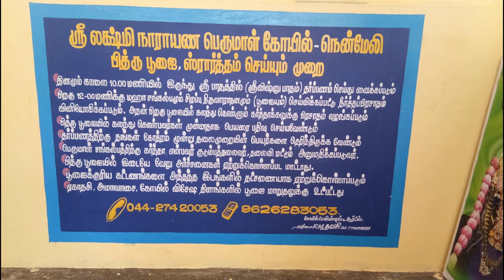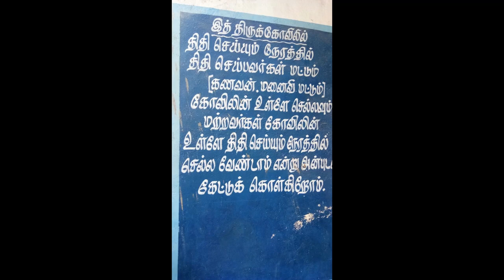நென்மேலி ஸ்ரார்த்த ஸம்ரக்ஷண பெருமாள் nenmeli பெருமாளே ஸ்ரார்த்தம் செய்யும் திருத்தலம்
பெருமாளே தர்ப்பணம் செய்யும் நென்மேலி திருத்தலம்!

இறைவனே கருணையோடு இறங்கி வந்து மனிதர்களுக்காக திதி கொடுக்கும் ஒரே அற்புத தலம்..!!

இந்த தலம்  செங்கல்பட்டிலிருந்து திருக்கழுக்குன்றம் செல்லும் சாலையில் செங்கல்பட்டிலிருந்து  ஐந்தாவது கிலோ மீட்டரில் உள்ளது.

எல்லோரும் பெற்றோர்கள் இருக்கும் வரை அவர்களை சரியான முறையில் கவனித்துக் கொள்ள வேண்டும், என்று மட்டும் நினைக்கிறார்கள்.
இருக்கும் வரை எவ்வாறு சரியாக கவனித்துக் கொண்டோமோ, அவர்களின் காலம் கடந்த பின்  செய்ய வேண்டியவைகளையும் தெரிந்து கொண்டு நம்மால் முடிந்த அளவு செய்ய வேண்டும்.

முக்கியமாக ராமேஸ்வரம், காசி, கயா  போன்ற பல புனித தலங்களுக்கு செல்லும்போது மறைந்த முன்னோர்களுக்காக சில சடங்குகள் செய்ய வேண்டும்.

அவற்றை செய்ய எல்லோருக்கும் நேரம் , காலம், வசதிகள் அமைவதில்லை.

செங்கல்பட்டு அருகில் நென்மேலி  என்ற திருத்தலம் அமைந்துள்ளது.

இது எளியவர்களின் கயா என்று கூறப்படுகிறது.

இங்குள்ள  மூலவர்
ஸ்ரீ லக்ஷ்மி நாராயணப் பெருமாள்

 இந்த சன்னதியில் உள்ள உற்சவ மூர்த்தி " ஸ்ராத்த ஸம்ரக்ஷண நாராயணர் " என்னும் திருநாமத்தொடு அழைக்கப்படுகிறார்.

இந்த கிராமத்திற்கு புண்டரீக நல்லூர், பிண்டம் வைத்த நல்லூர் என்று பெயர்.

 இந்த சன்னதியின் திருக்குளம் அர்கிய புஷ்கரணி, ஜீயர் குளம் என்றும்

காசிக்கு நிகரான க்ஷேத்ரம் என்றும் சௌலப்ய  கயா என்றும் வழங்கப்படுகிறது.

இந்த சன்னதியில் ஆற்காடு நவாப் காலத்தில் திவானாகப் பணி புரிந்த
ஸ்ரீ யாக்ஞ வல்கியரைக்  குருவாகக் கொண்ட சுக்ல யஜுர்  வேதத்தை  சேர்ந்த யக்ஞ நாராயண ஷர்மா சரஸ வாணி தம்பதிகள் இந்தப் பெருமானின் மீது ஆறாத பக்தி கொண்டிருந்தனர்.

இவர்கள் அரசுக்கு செலுத்த வேண்டிய வரிப் பணத்தையும்  தெய்வ காரியங்களுக்கு செலவு செய்து விட்டதால், அரச தண்டனையை ஏற்க  விரும்பாமல்  திருவிடந்தை என்னும் திவ்ய தேசத்து திருக்குளத்தில் தங்கள் உயிரை மாய்த்துக் கொண்டனர்.

அவர்களுக்கு தங்கள் ஈமக் கடன்களை செய்ய வாரிசு இல்லையே என மனம் வருத்தத்துடன் மரணமடைந்தார்கள்.

அவர்களுடைய எண்ணத்தை எம்பெருமானே செய்ததாக பெருமாள் சாட்சியம் சொன்னார்.

அந்த திவானின் வேண்டுகோளுக்கு இணங்க சந்ததிகள்  இல்லாருக்கும் ஸ்ராத்தம் செய்ய இயலாதவர்களுக்கும் தானே முன்னின்று ஸ்ராத்தம் செய்து வைப்பதாக எத்தனித்து குதப காலம் என்னும் பித்ரு வேளையில் ( 12 மணி முதல் 1 மணி வரை ) ஒரு காலம் மட்டும் ஆராதனம் ஏற்று விரதமிருக்கிறார்.

இது இந்தக் கோவிலின் ஸ்தல புராணம்.

எனவே இங்கு ஸ்ராத்தம் செய்ய விரும்புபவர்கள் பித்ரு வேளையில் நடக்கும் பூஜையில் தங்கள் பித்ருக்களுக்காக சங்கல்பம் செய்து கொண்டு சுவாமியிடம் சமர்ப்பிப்பதே ஸ்ராத்த சம்ரக்ஷணம் ஆகும்.

இந்த ஸ்வாமிக்கு நிவேதிக்கப்படும் வெண்பொங்கல், தயிர் சாதம் அதனுடன் பிரண்டையும் எள்ளும் சேர்த்த துவையலும் நிவேதனமாகும்.

ஸ்வாமி  இதனை மட்டும் ஏற்று பித்ருக்களை திருப்தி செய்கிறார்.

தினமும் நடை பெறும் இந்த பூஜையில் அவரவர் பித்ருக்கள் திதியிலோ , அமாவாசை, ஏகாதசி போன்ற திதிகளிலோ அல்லது என்று முடியுமோ அன்று கலந்து கொள்வது கயை  ஸ்ராத்தம் செய்த பலனைக்கொடுக்கும் .

அர்ச்சகரின் முகவரி;
ஸ்ரீ சம்பத் பட்டாச்சாரியார் ,
பிராமணர் வீதி,
நென்மேலி  போஸ்ட், நத்தம் வழி ,
செங்கல்பட்டு -603002,
காஞ்சிபுரம் மாவட்டம்.

பித்ரு பூஜை பகல் 12 மணிக்கு மேல் மட்டுமே நடை பெறும், இதில் கலந்து
கொள்பவர்கள் 10 மணிக்கு சன்னதியில் இருக்க வேண்டும்.
அர்ச்சகரிடம் முன்னதாக பதிவு செய்து கொள்ள வேண்டும்.

நம் இல்லங்களில் முன்னோர்களுக்காக ஸ்ராத்தம் செய்தாலும் அந்த திதியில் இந்த சன்னதியில் பணம் அனுப்பி பூஜை செய்ய வேண்டிக் கொள்ளலாம்.
குறைந்த கட்டணம் தான், எனவே எல்லோரும் பயன் பெற வேண்டும்.

காசி மற்றும் கயாவுக்கு நிகரான க்ஷேத்திரம் என்றும் சௌலப்ய கயா என்றும் அறியப்படுகிறது.

தங்கள் ஈமக் கடன்களை செய்ய வாரிசு இல்லையே என எண்ணுபவர்களுக்கு இந்த கோயில் சரியான தீர்வு.

குழந்தைகளை இழந்த பெற்றோர், தனக்கு பின் வாரிசுகள் இல்லாத தம்பதிகள், இந்த தலத்தில் வந்து திதி கொடுப்பது சிறப்பு.

சந்ததிகள் இல்லாதவருக்கும் ஸ்ராத்தம் செய்ய இயலாதவர்களுக்கும் தானே முன்னின்று பெருமாள் ஸ்ராத்தம் செய்து வைப்பதாகச் சொல்கிறது ஸ்தல புராணம்.